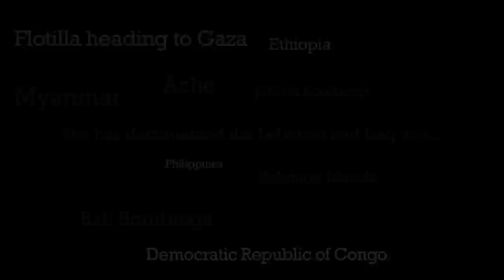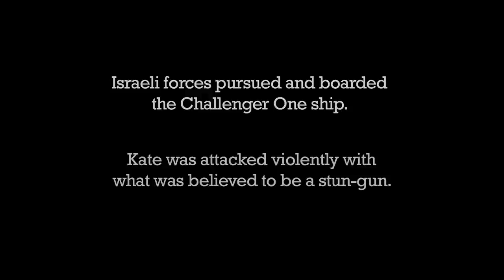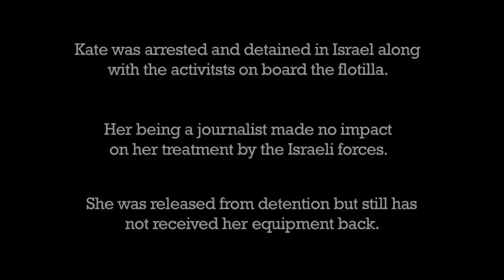Photographer profile: Kate Geraghty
Kate Geraghty, Sydney Morning Herald photojournalist, has travelled the world documenting war, poverty and devastation. She recently covered the flotilla heading to Gaza and was subsequently violently attacked by Israeli forces.

Watch a slideshow of her images from around the world and hear an interview with Kate about her experiences. Produced by Rebecca Leaver, photos copyright the Sydney Morning Herald.